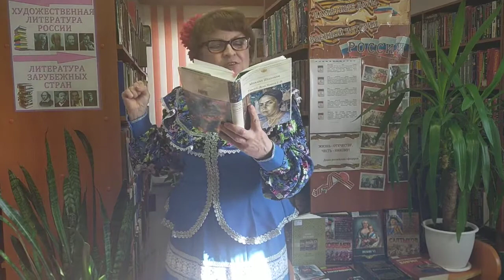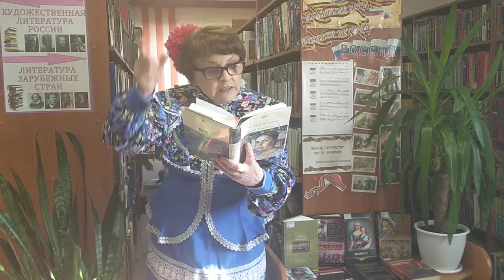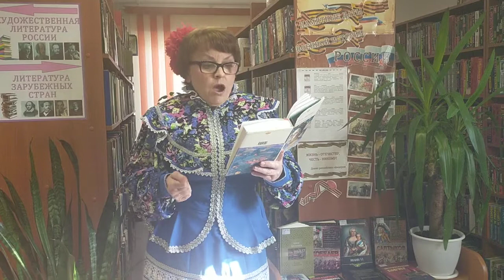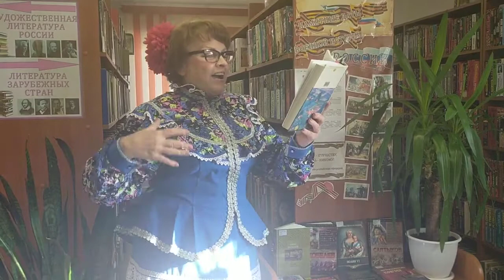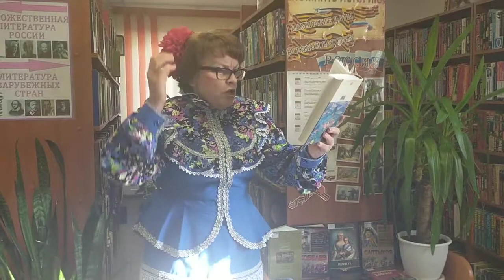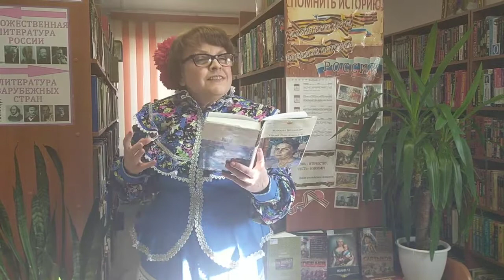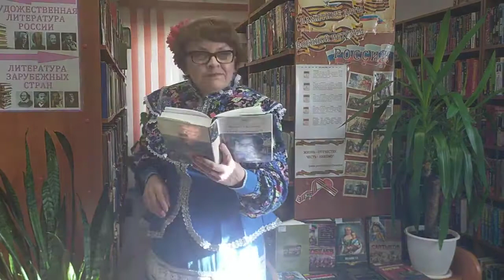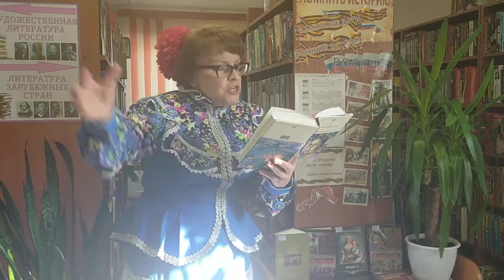Мальцева Татьяна Сергеевна - М. А. Шолохов 'Тихий Дон'.